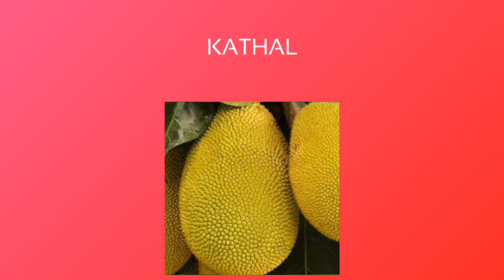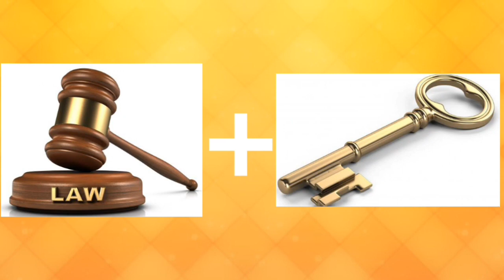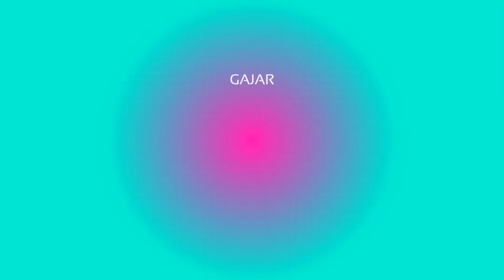Guess Hindi names of Vegetables, How many you could answer?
Guess the Hindi names of Vegetables

Vegetableriddle, Riddles, Puzzle